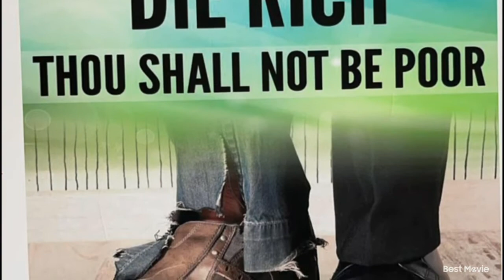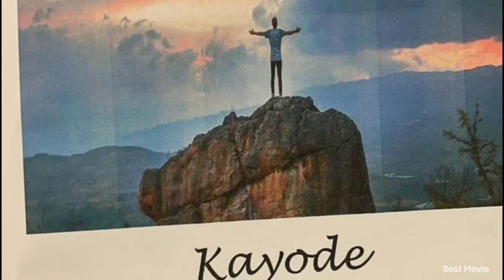Avoiding Risks In Business - SUCCESS DIGEST